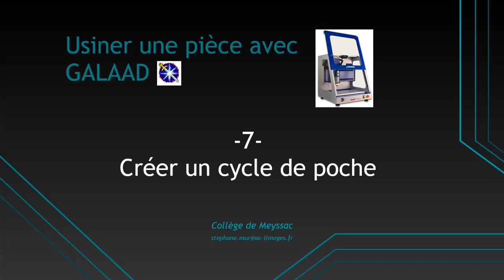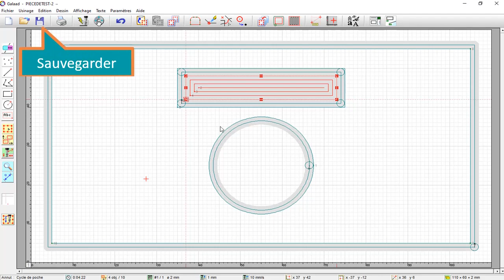Galaad 07 : Préparer d'usinage cycle de poche